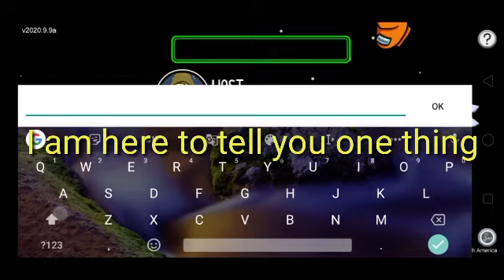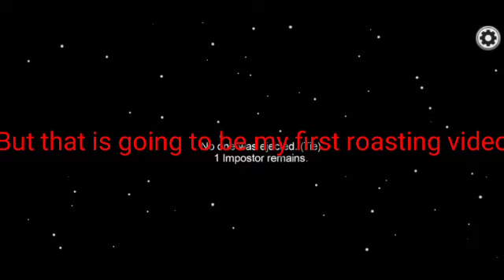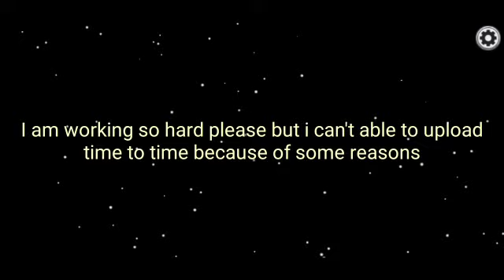Important update regarding my channel 🙏 please watch full video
Important update for my channel 🙏